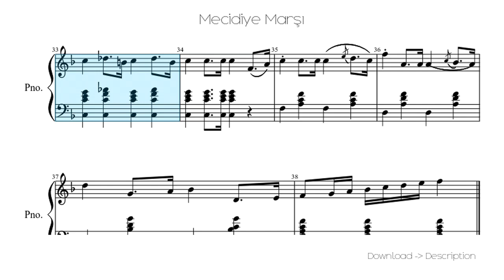🎶 Mecidiye Marşı 🎸🎸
Sheet for song: 🎶 Mecidiye Marşı 🎸🎸